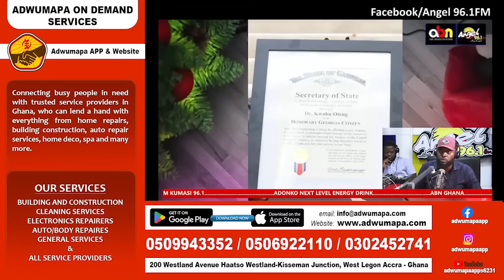Who are U?..Angry Dr Kwaku Oteng's presenter lαshes Sonnie Badu; Kwame Adinkra reacts to Sonnie's...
-Bank Account
-Mobile Money